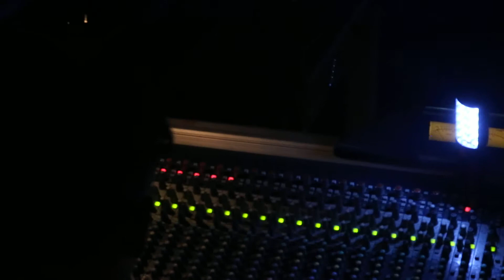1000 MODS. "VIDAGE".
1000 MODS.
LIVE @ "PRINCIPAL".
THESSALONIKI-GR.
"VIDAGE".